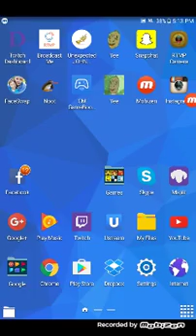Angry Birds Seasons - Ham Dunk (inc. All Stars & The Finals) - 1-9 - 116,190 pts.